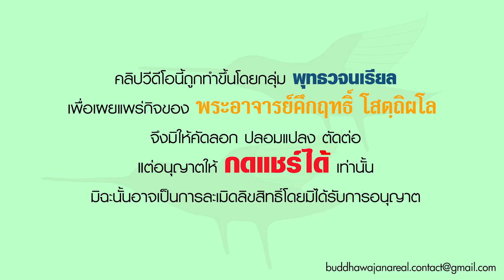แสดงธรรมให้กับ สำนักงานเลขาธิการสภาการศึกษา (31/03/66)